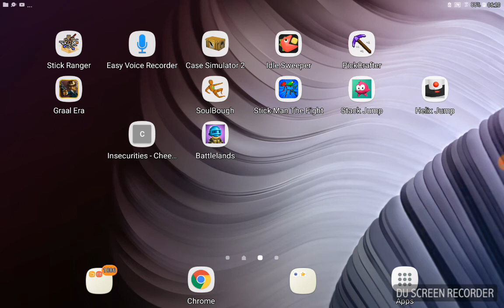GRALL ERA LETS PLAY PART 3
I sorry for making this because something chase